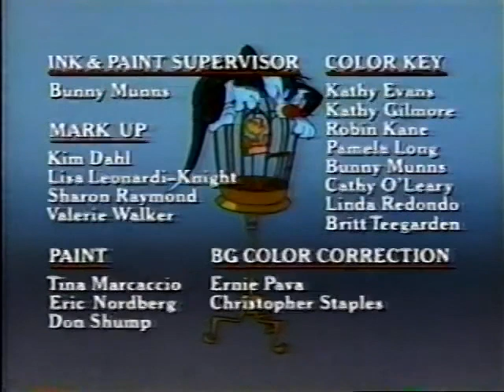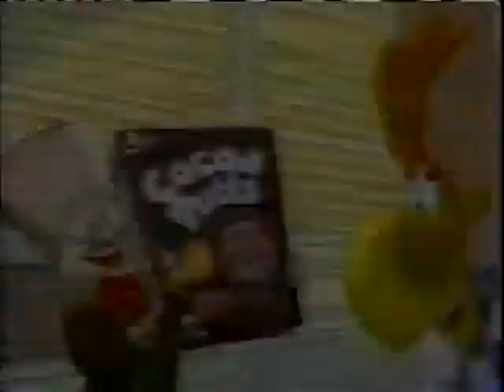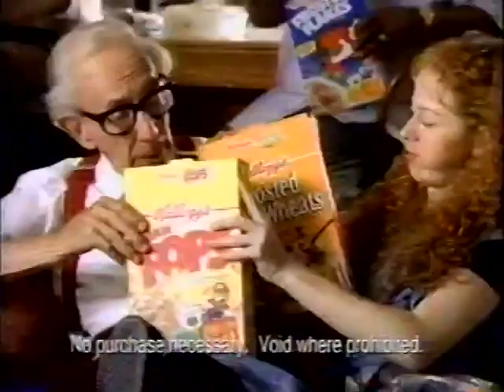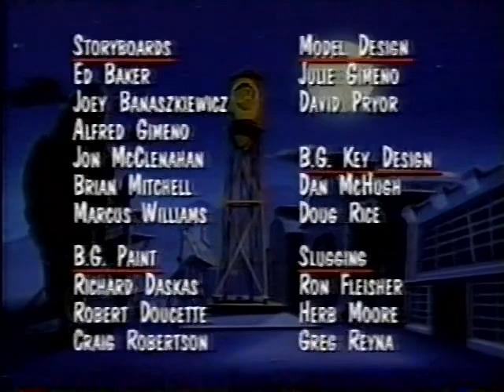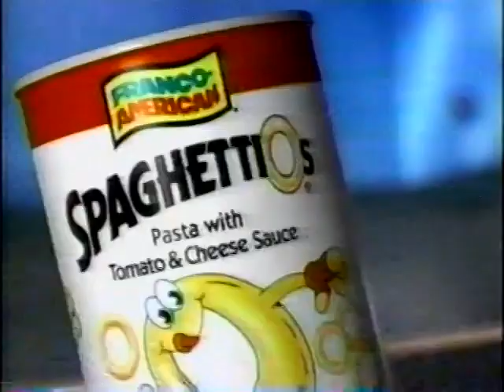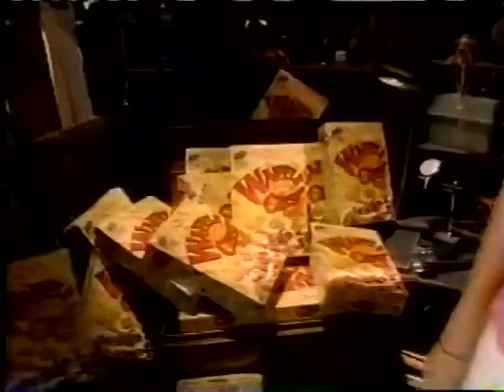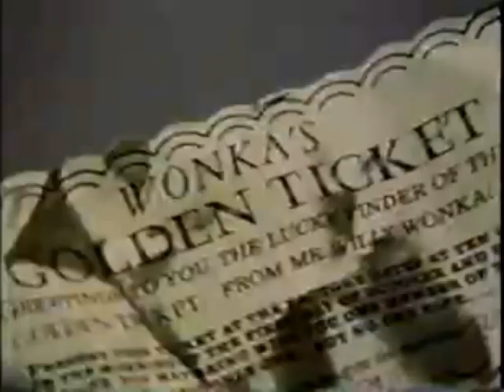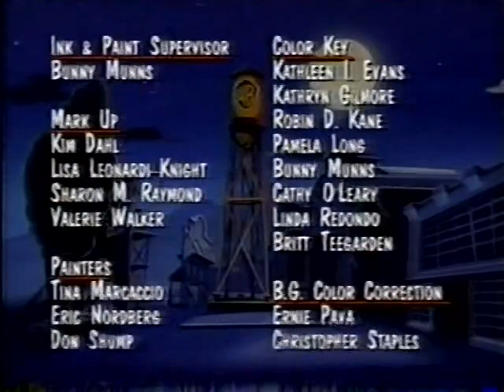Commercial Breaks/WPIX-TV11 New York (October 12th 1996)